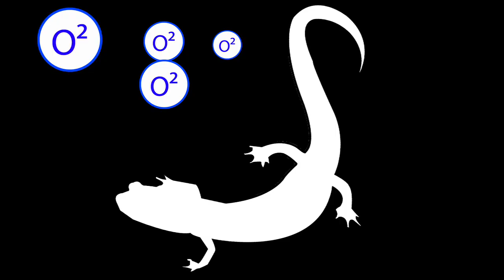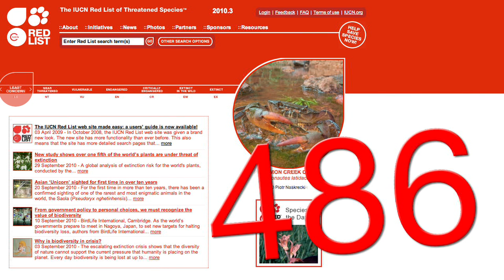Animal Week - Salamanders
Welcome to Rocketboom's Animal Week! Today Molly tells us all about salamanders!

Come on over to Rocketboom.com for an ad free experience. **Update May 20, 2014: